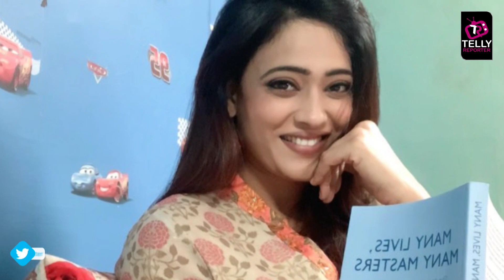Mere Dad Ki Dulhan Resume Shooting, Shweta Tiwari With A New Look | Shweta Tiwari & Varun Badola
Shweta Tiwari and Varun Badola, who had won hearts with their performance in Mere Dad Ki Dulhan, are set to resume the shooting for new episodes now.| Shweta Tiwari With Be See In A Complete New Look | Shweta Tiwari,Varun Badola| Set India